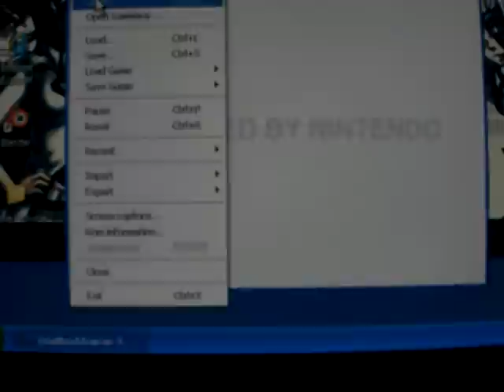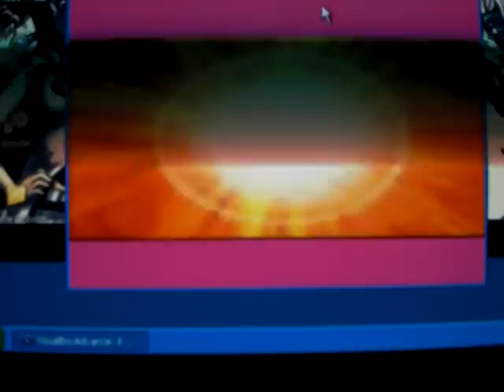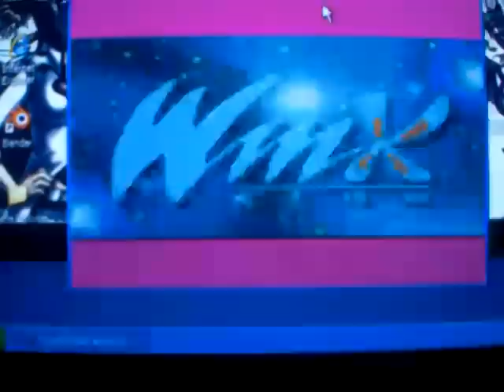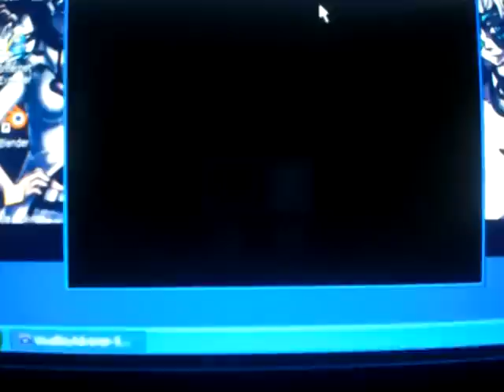Lets Play Winx Club Part 1! (Let the Fail begin)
Yes you read that description right, they made a game out of the T.V. show, and I'm dumb enough to play it. Anyways, this is the first part of the ever-present tutorial stage and I go over the controls of the game.